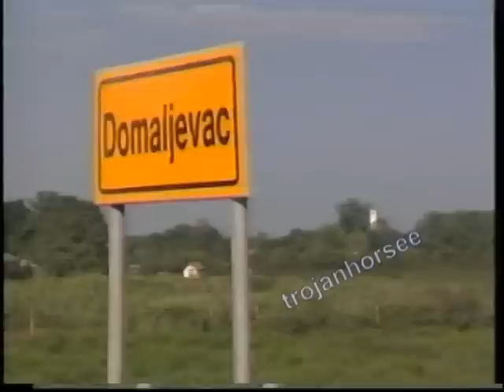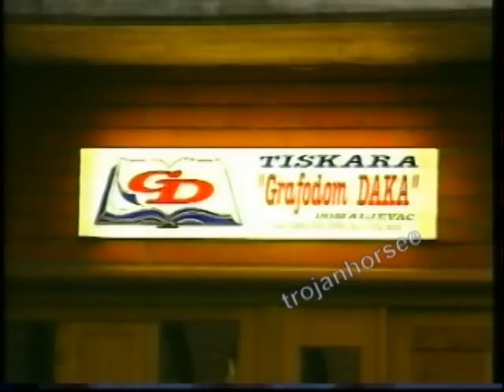ŽUPANIJA POSAVSKA (Općina Domaljevac-Šamac 1998)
Općina Domaljevac - Šamac 1998